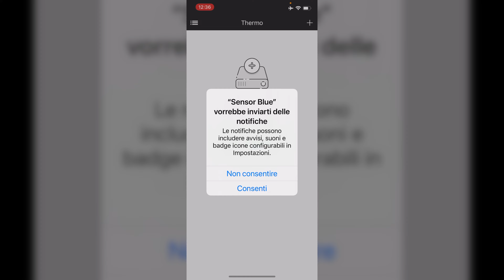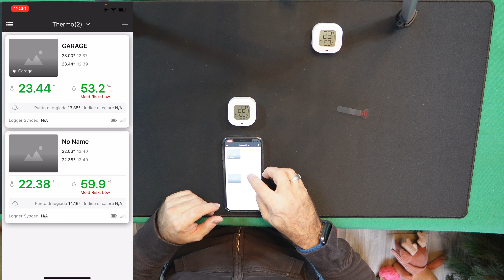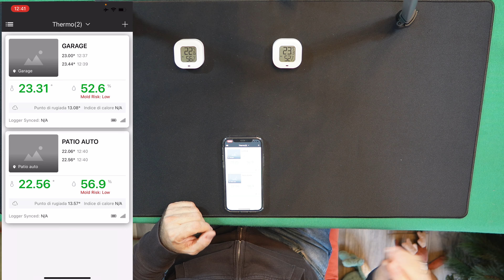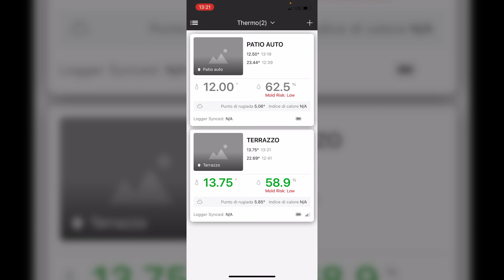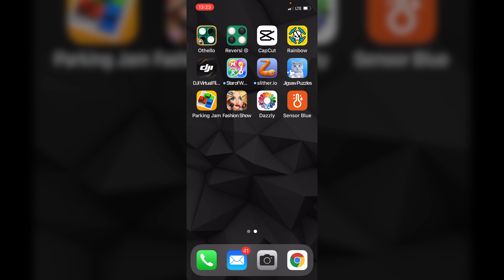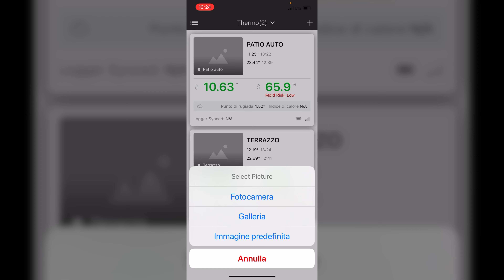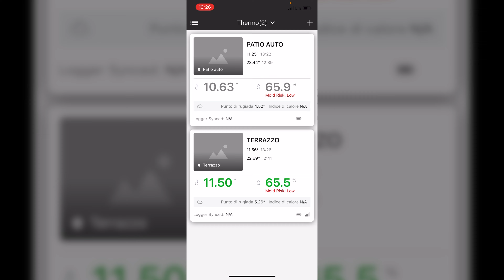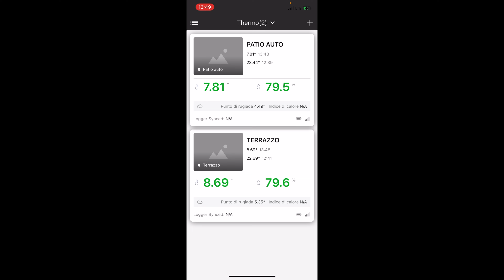Economici e ultrasmart sensori termometri temperatura e umidità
Finalmente dopo la recensione fatta mesi fa e l'unboxing di questi prodotti, finalmente sono riuscito a scartarli per bene, configurarli ed installarli.
Come funzionano? Sono precisi?
Devo dire che mi hanno sorpreso e che stavo pensando seriamente di comprarne altri.
Perchè?
Guardate il video per scoprire perchè li ritengo davvero un best buy.

⊹ Vlog Camera Sony ZV-E10 + Ulanzi Vlog Kit
⊹ Sony GP-VPT2BT
⊹ APPLE iPhone 12 Pro
⊹ Insta360 Go2
⊹ DJI Gimbal Ronin SC II
⊹ DJI MINI2 DRONE 4K
⊹ DJI Osmo Pocket v1 & EZVIZ S2 Lite Action Camera (VLOG)
⊹ Röde VideoMicro + Röde Wireless Go Black + Levalier
⊹ Microfono studio Samson Meteor Black
⊹ Elgato Streaming Console & Elgato Video 4k Encoder
⊹ Gorillapod 3k kit & Manfrotto MTPIXI-B Treppiede
⊹ Gimbal Zhiyun Pro per GoPro
⊹ Gimbal Zhiyun Smooth-Q
❤ SOFTWARE USATO
⊹ Mac Osx
⊹ iMovie
⊹ Screenium 3
⊹ DaVinci Resolve